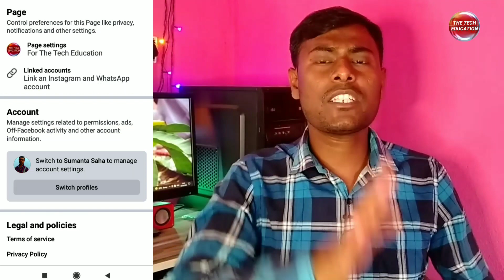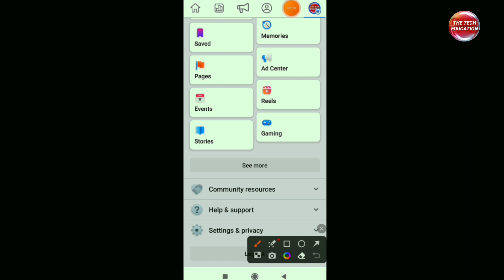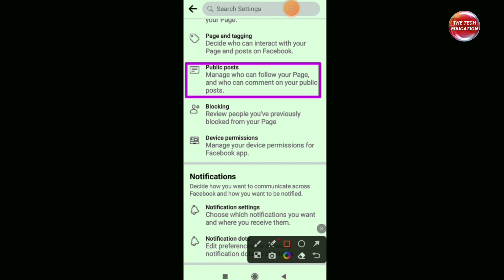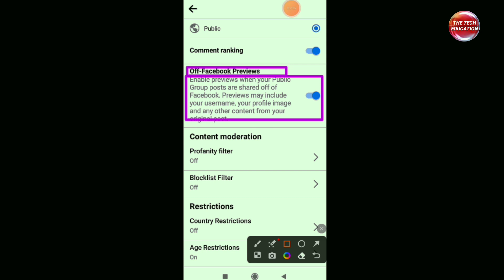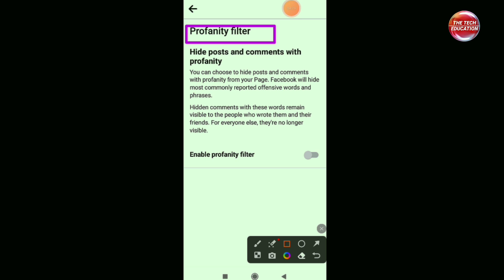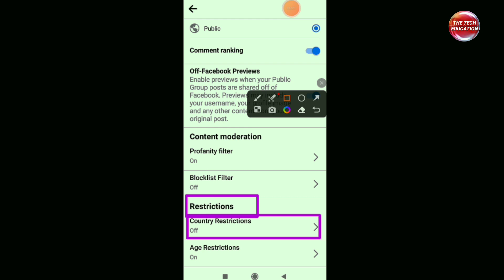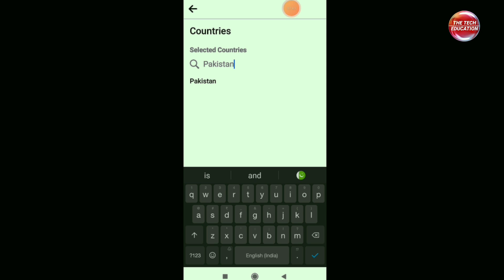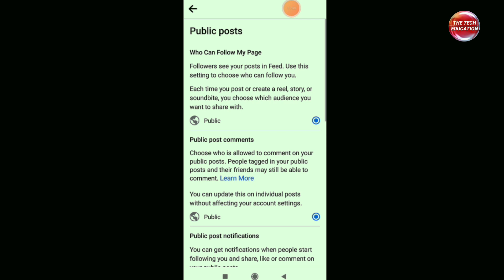Facebook page public post settings 2023 / Facebook page par public post ka settings kaise kare 2023?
Public post settings on Facebook page 2023 Complete tutorial... [Part-3]
Next Coming soon...[Part-4] Facebook page Notification settings 2023. So please stay with us for the next part.

1. how to settings on facebook page public post option 2023?
2. how to edit facebook page public post settings 2023?
3. facebook page par public post settings kaise kare 2023?
4. facebook page public post settings kaise kare 2023?
5. facebook page public post settings 2023?